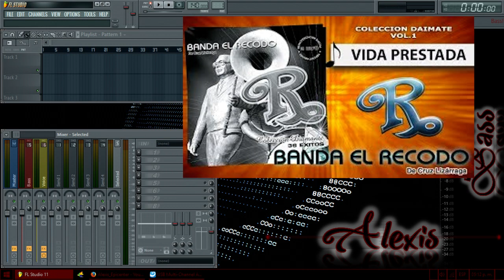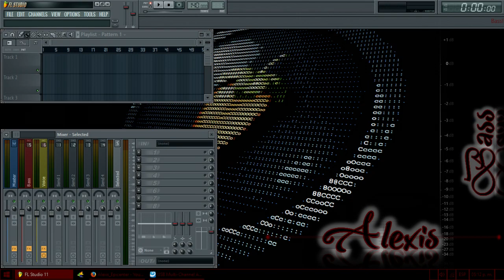Vida prestada - Julio Preciado ft Banda el recodo "Epicenter"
Alexis_Epicenter 2019